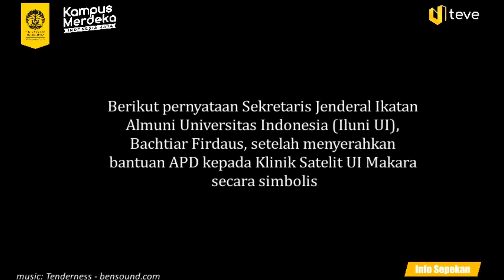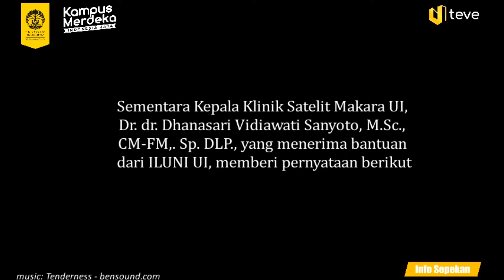UI Teve - Info Sepekan: Serah Terah Terima Bantuan APD dari ILUNI UI untuk Klinik Satelit Makara UI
MUFG Bank memberikan donasi sebanyak 5.247 buah alat pelindung diri (APD) kepada Ikatan Alumni Universitas Indonesia (ILUNI UI) senilai total Rp75 juta. ILUNI UI menyerahkan bantuan secara simbolis kepada Klinik Satelit UI Makara, Selasa (23/6/2020).

Paket donasi tersebut di antaranya 4.000 masker, 100 masker N95, 60 face shield, dan 114 surgical gown. Sekretaris Jenderal ILUNI UI Bachtiar Firdaus dalam sambutannya menyampaikan rasa terima kasih kepada MUFG Bank atas kepercayaan yang diberikan. Ia pun menyatakan bantuan tersebut merupakan wujud komitmen ILUNI UI untuk membantu UI melakukan pencegahan Covid-19 di lingkungan kampus. (sumber: sindonews,com)